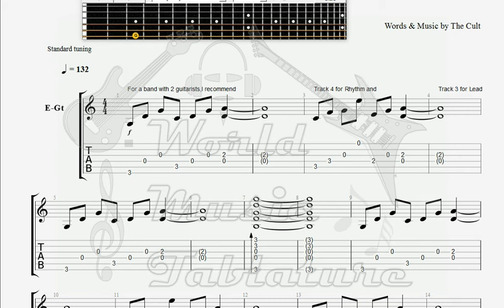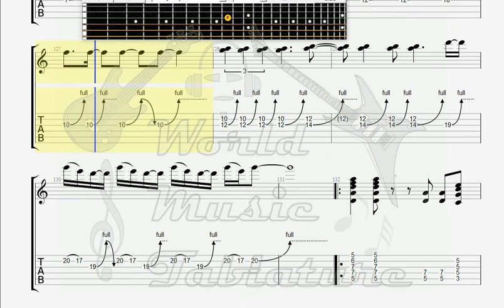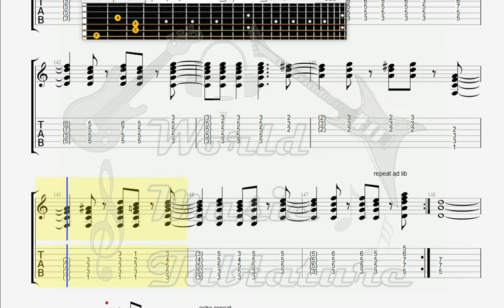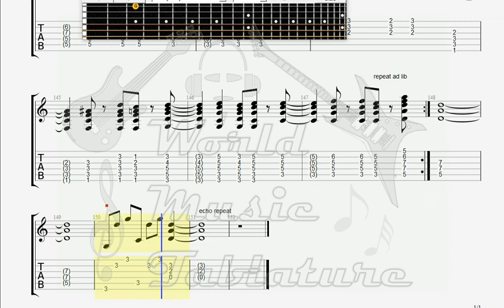Cult The Fire Woman GUITAR 1 TAB